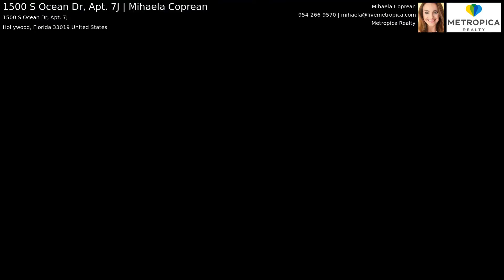1500 S Ocean Dr, Apt. 7J | Mihaela Coprean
A must own 2 bedroom/2 bathroom residence with direct Ocean view, right across from the pristine Floridian beaches of Hollywood. Experience healthy living where proximity and access to the beach is the ultimate luxury. Wake up every day overlooking the gorgeous sunrise right from the comfort of your own bed or spend the day relaxing on the open balcony taking in the ocean breeze. You will love the floor to ceiling impact windows which enhance the view and provide plenty of natural light. The expansive open split floor plan allows for plenty of space for entertaining and having guests over for vacation. You'll be only 15 minutes away from Fort Lauderdale Int'l Airport, easy access to major roads, Hollywood Downtown, fine dining, shopping, casinos, water sports. Schedule your preview today!